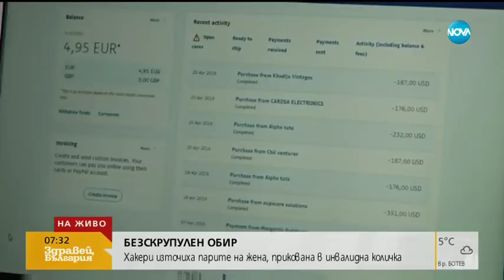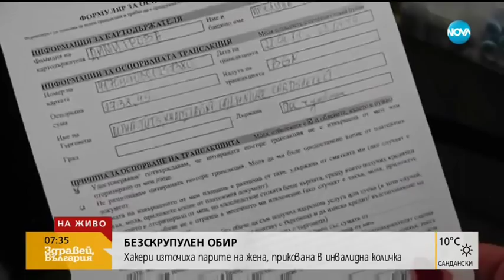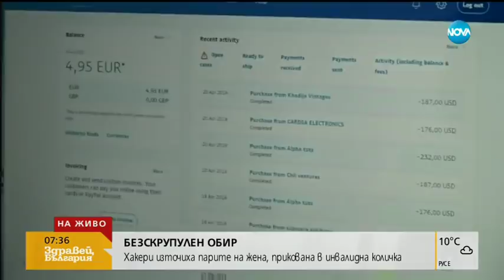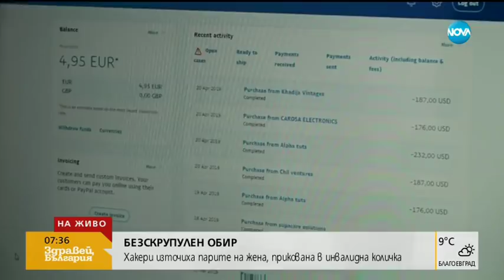Хакери източиха парите на жена, прикована в инвалидна количка